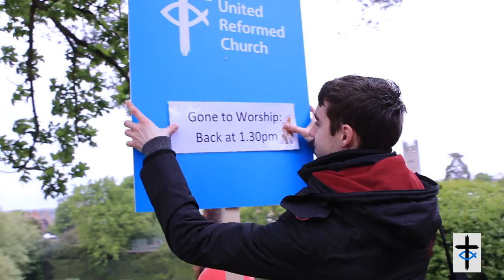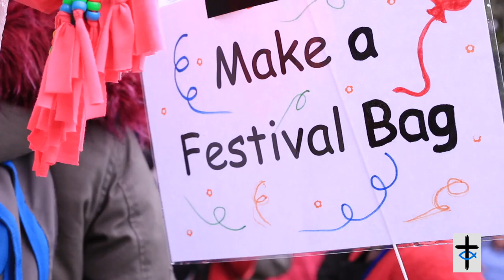BIG DAY OUT: Warwick Castle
FEASTS 'n FESTIVALS meets 'Walking the Way' at Warwick Castle, as PILOTS hosts the BIG DAY OUT on behalf of the fabulous and exciting United Reformed Church...